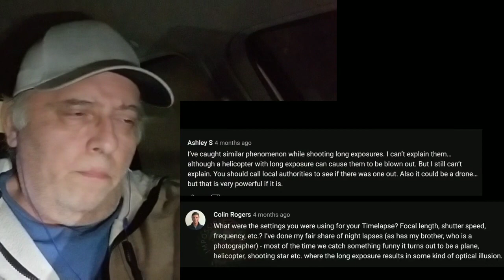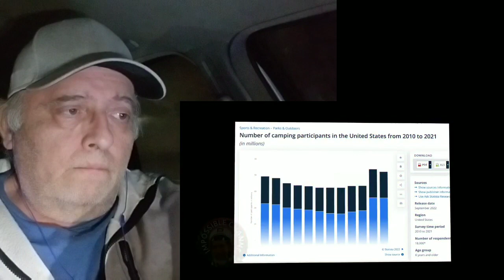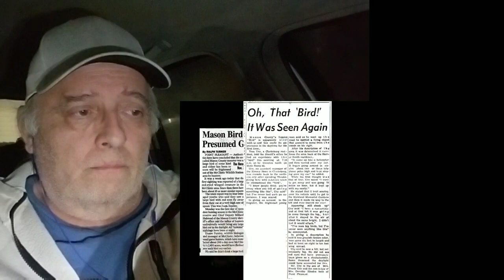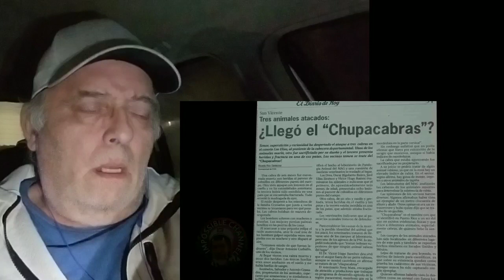I Dare You To Watch Alone - The Most CREEPY Camping Videos You Will Ever See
TODAY I HAVE A VIDEO FROM THE CHANNEL THAT IS  IMPOSSIBLE. I Dare You To Watch Alone. The Most  CREEPY Camping Videos You Will Ever See!